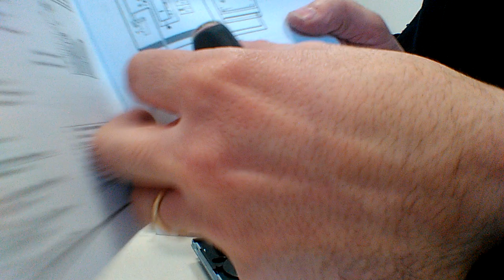Citofono 2 fili bticino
Come istallare un impianto citofonico 2 fili bus bticino